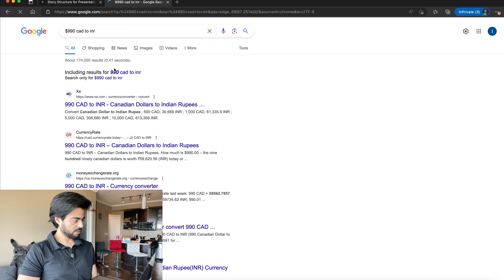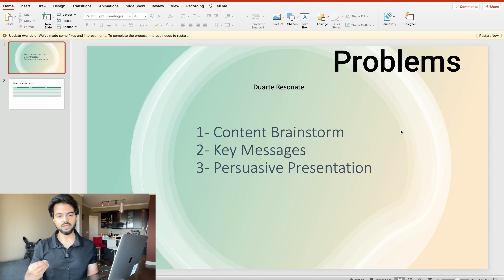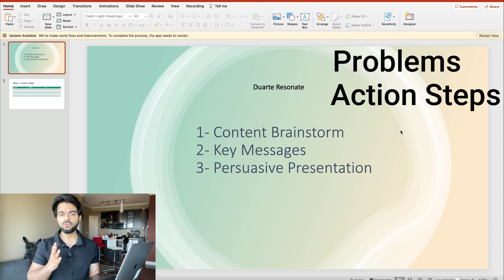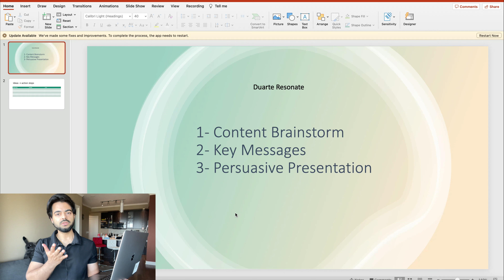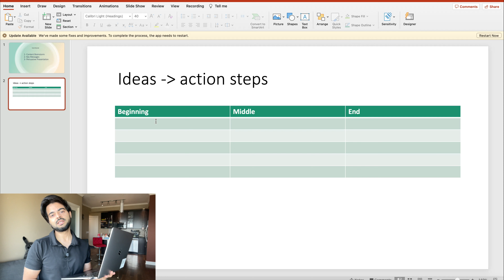Duarte Resonate - 2 days workshop for creating executive level presentations.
Welcome to my YouTube video on Duarte Resonate, an exclusive course designed to transform your communication skills and help you become a confident and persuasive speaker. In this video, we will delve into the key aspects of the course and explore whether it's worth the investment of 60,000 rupees.

Duarte Resonate is a comprehensive training program created by Duarte, a renowned leader in the field of presentation design and delivery. This course is designed for individuals who want to enhance their speaking abilities, whether you're a student, professional, or someone looking to make an impact through effective communication.

Throughout the course, you will learn valuable techniques to captivate your audience, craft compelling stories, and deliver powerful presentations. Duarte Resonate focuses on the art of storytelling, helping you create an emotional connection with your listeners and leave a lasting impact.

Is it worth the price? While the cost of the course may seem significant, the benefits it offers are equally substantial. Investing in Duarte Resonate can provide you with invaluable skills that can significantly enhance your personal and professional life. Consider the potential opportunities that can arise from being an exceptional speaker, such as career advancement, influencing others, and making memorable impressions in any setting.

However, it's crucial to evaluate your personal circumstances and goals before making a financial commitment. If improving your communication skills is a priority for you and you're willing to invest time and effort into honing this important skill set, Duarte Resonate can be a game-changer. Additionally, the course includes interactive exercises, feedback sessions, and resources that make the learning experience engaging and practical.

Join me in this video as we explore the key components of Duarte Resonate, its potential benefits, and whether it's the right fit for you. Together, let's discover the power of effective communication and unlock your full speaking potential.